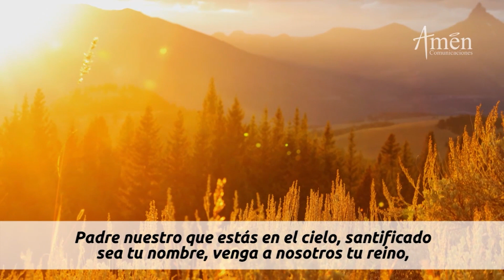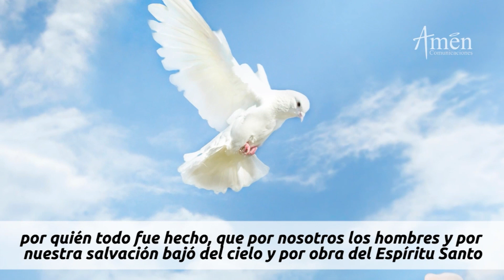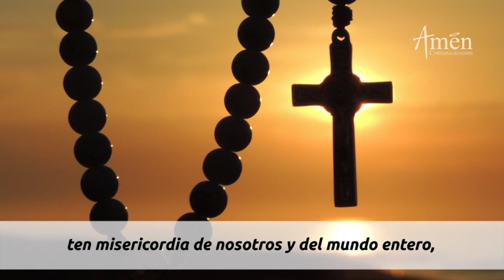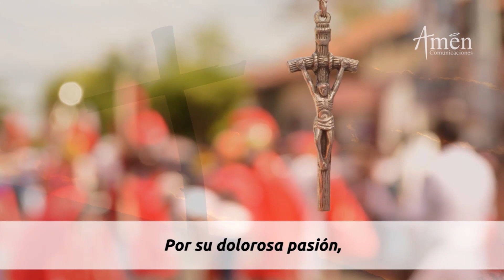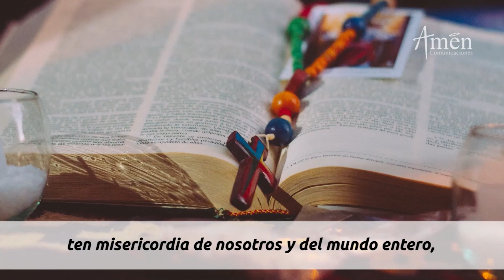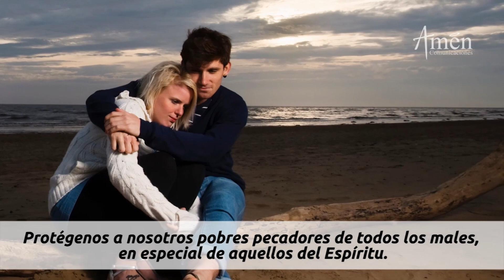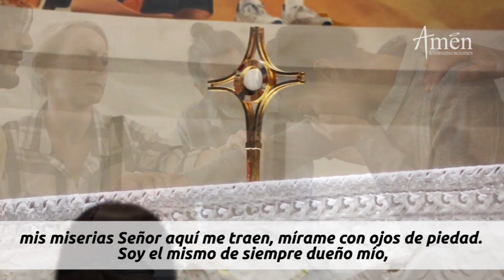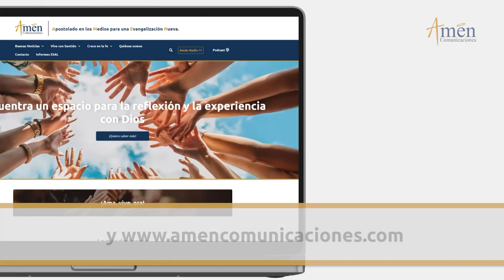Coronilla a la Divina Misericordia Viernes 9 Diciembrede 2022 l Padre Carlos Yepes | Jesús